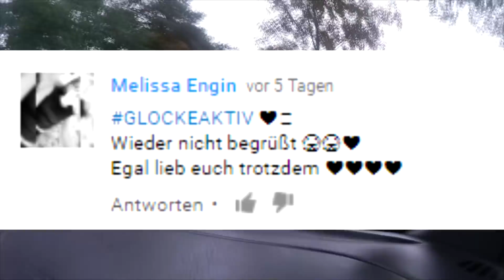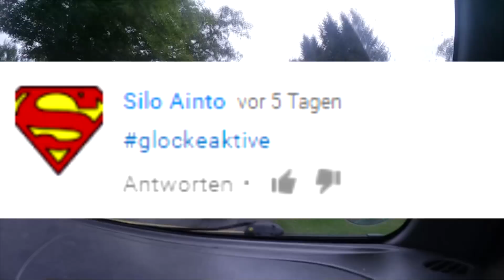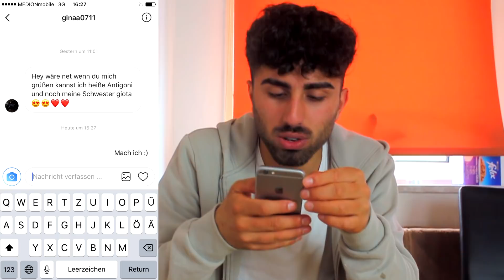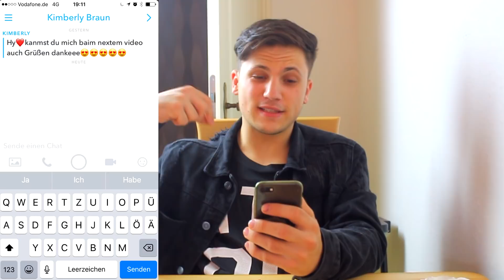Der leckerste DÖNER der WELT !!!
Wir haben den leckersten DÖNER der WELT gemacht !

▬▬▬▬▬▬▬▬Wenn ihr bock habt▬▬▬▬▬▬▬▬

► Jonny's Instgram Account: @jonny_ullr
► Riad's Instagram Account: @riad.de

► Jonny's Snapchat Account: @jonny_ullr
► Riad's Snapchat Account: @riad-g9

wir sind Jonny und Riad und haben bock euch zu unterhalten und Videos zu drehen !